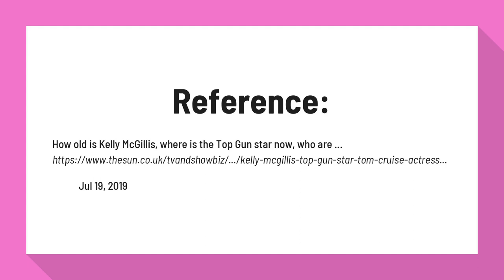How old is Kelly McGillis from Top Gun?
How old is Kelly McGillis, where is the Top Gun star now, who are ...

How old is Kelly McGillis? Kelly Ann McGillis was born in Newport Beach, California, in 1957 - making her 60. She attended the prestigious Juilliard School in New York before making her breakout role as an Amish wife alongside Harrison Ford in Witness. The role of Charlie in Top Gun soon followed.